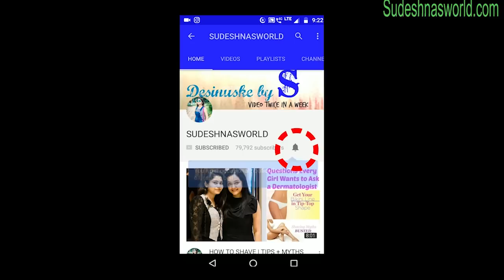Monsoon Skin Care Routine | Monsoon Skin Whitening Mask | Monsoon Skin Care Tips | SkinCare Tutorial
Monsoon/Rainy Season is here and though we all love enjoy the rain but its equally important to take good care of your hair and skin. Checkout this video for some amazing tips on your Haircare & Skincare during this season monsoon skin care , monsoon skin care routine , monsoon skincare for oily skin , monsoon skincare , skin care , monsoon , skincare routine , Monsoon Skincare Routine , skincare , skin care tips , skincare routine , skincare secrets , skin care in monsoon+home remedies , monsoon skin care routine , how to take care of oily skin in monsoon , monsoon skin care products , skin care in rainy season in hindi , simple tips for rainy season , best face wash for rainy season , monsoon face packs , Monsoon Skin Care Hacks for Clear GLOWING Pimple Free Skin .. ...

** Give this video a big thumbs up for such video **

**You might like following videos -

**Know Me -
Hii……….my name is SUDESHNA. This channel is for a lot of things like beauty tips, DIY, makeup, beauty benefits, product review, hair style and much more.

**Lets be more friendly...

Wnt to see my blog??

Try this at home and share your experience with me... I would love to hear from you..
LOVE
XOXO
SUDESHNA